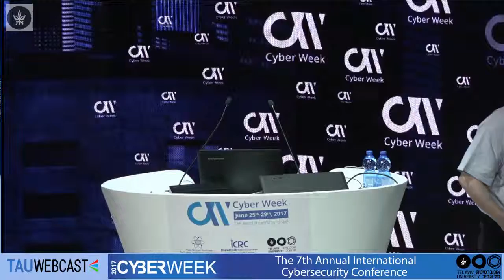Main Plenary Day 2 - Dr. Haim Assa